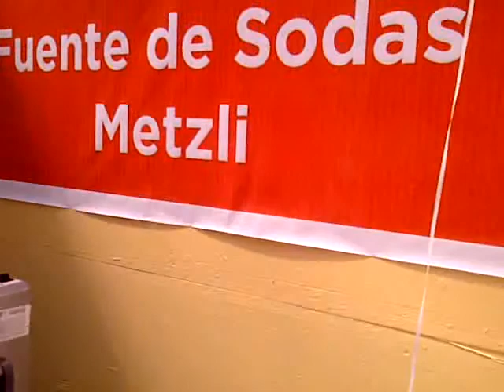Everardo García Mondragón, Personalidades, corte de listón-recorrido Stands- PorJoséSelwyn